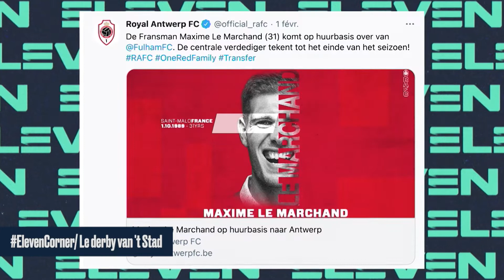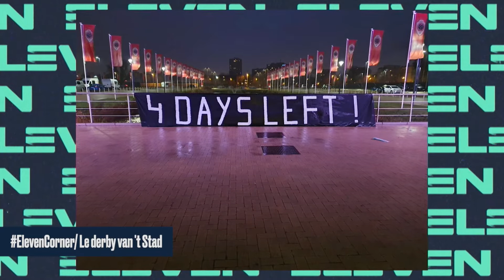ElevenCorner avec Patrick Stein , Cristian Benavente & Dimitri Lavalée - 05/02